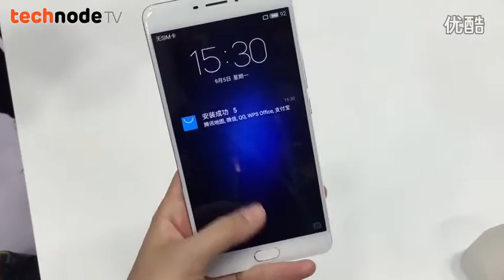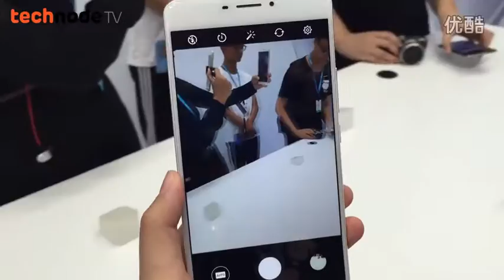Meizu M3 Max Hands on Test